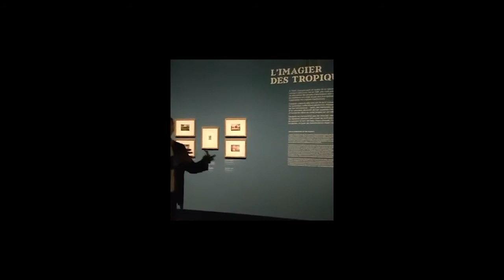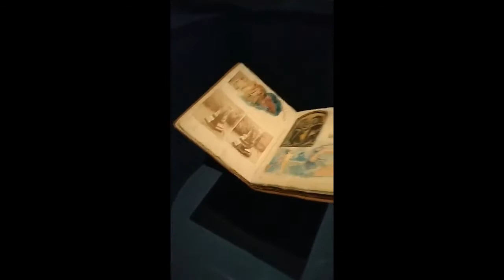[Visite Live] Exposition « Gauguin l'alchimiste » au Grand Palais à Paris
Connaissance des Arts vous invite à une visite privée de l'exposition « Gauguin l'alchimiste » présentée actuellement, et jusqu'au 22 janvier 2018, au Grand Palais à Paris. Suivez notre rédacteur en chef, Guy Boyer, au fil des salles pour découvrir autrement les chefs d'oeuvre et le processus de création de Gauguin, l'un des plus importants précurseurs de l’art moderne.
En savoir plus avec notre hors-série "Gauguin l'alchimiste"